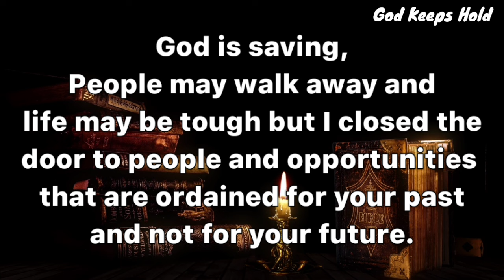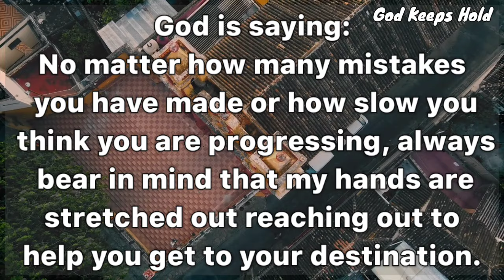🔴God Wants To Meeting With You Immediately..| God's Message Today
🔴God Wants to Meeting with you Immediately. Do you have 5 Minutes for God? God is giving you some Unexpected Miracles and Blessings..🍀| God's Message Today | God Message For You Today

Universe message
Jesus message
Angels message
Jesus message
Life quotes
Jesus quotes
Faith quotes